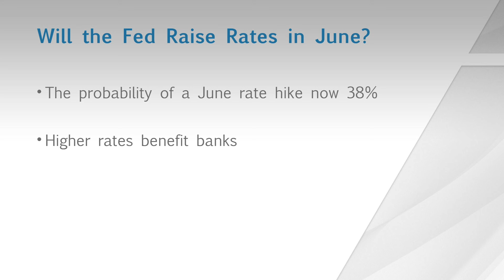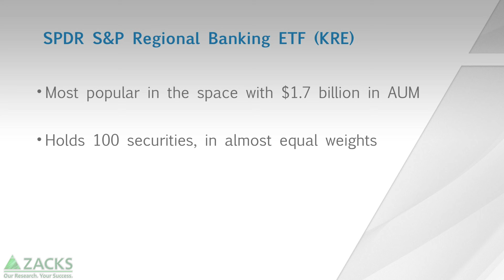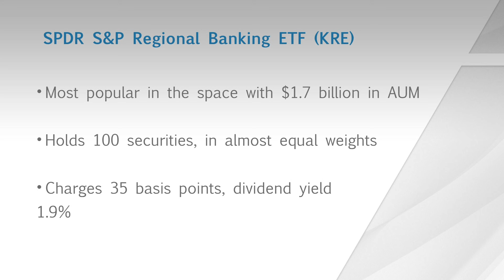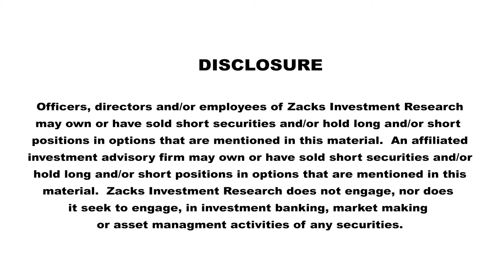Should You Buy Regional Bank ETFs Now?